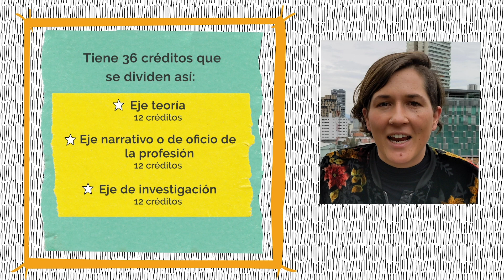Maestría en Periodismo | Ceper | Universidad de los Andes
¿Para qué estudiar periodismo? ¿Cómo es la Maestría en Periodismo en Los Andes? María Paula Martínez y Omar Rincón, profesores del Centro de Estudios en Periodismo le cuentan.